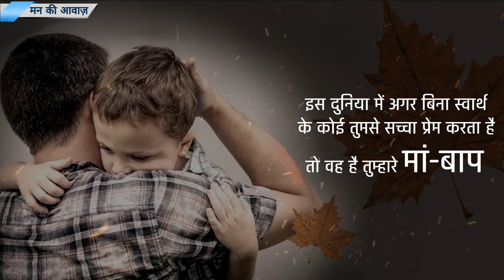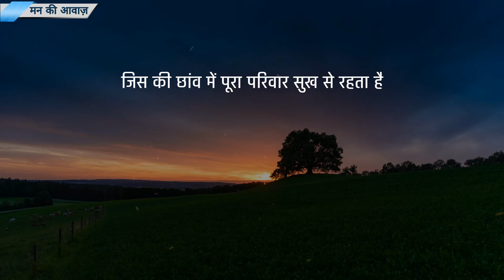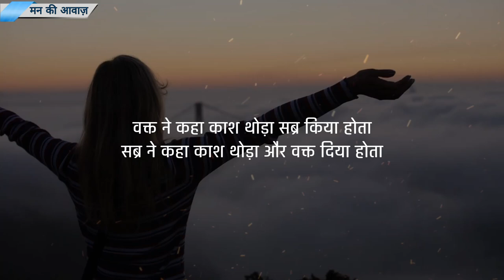Father || Best powerful motivational video in hindi inspirational speech by mann ki aawaz